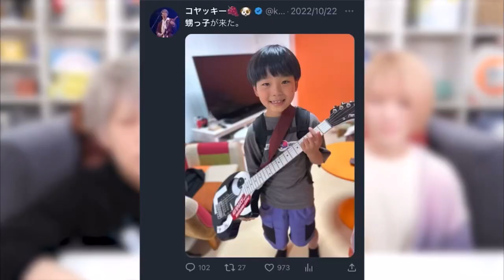今でも根に持ってること【コヤッキーVlog切抜】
コヤッキーのガチの妹がYouTubeに初登場!!
妹だからわかるコヤッキーの姿を暴露!?
最終的には妹が〇〇を披露!?

コヤスタ展「Road to MILLION」開催決定！♥
渋谷・名古屋・梅田のロフトにて、コヤスタ展の開催が決定！！

都市伝説アイテムの展示、フォトスポット、サイン会やグッズ販売も...!?
詳細は続報をお待ち下さい！

【開催日程）
渋谷ロフト：3/21(火)～4/2(日）
ロフト名古屋：4/7(金）～4/23（日）
梅田ロフト：4/28(金)~5/15(月)

3000円以上購入でポストカードプレゼント！

前回売り切れの Vlog（仮）福BOXの万博バージョンも限定発売♪
公式グッズはECサイトよりご購入いただけます!!

全力で応援してくださると嬉しいです。
新スタジオでの撮影も楽しくやってます。

♥毎週不定期19時半～更新♥
3月は毎日更新されるそうです！

■THE SILENT DOGの
SNSも登録してね!!

〒150-0034
株式会社いくしまる.com コヤッキーVlog（仮）